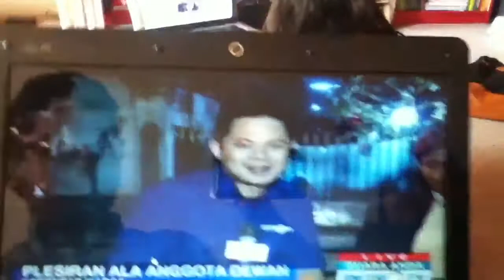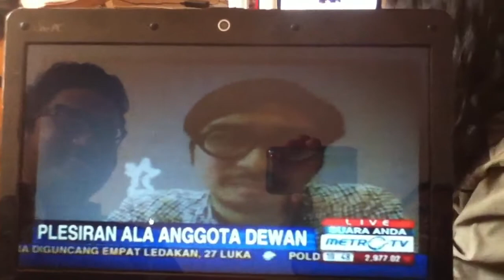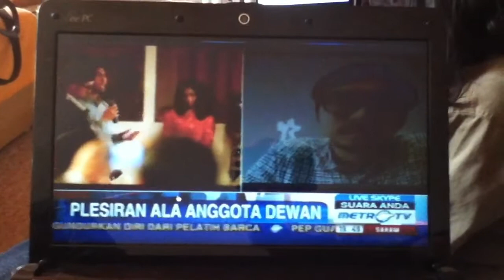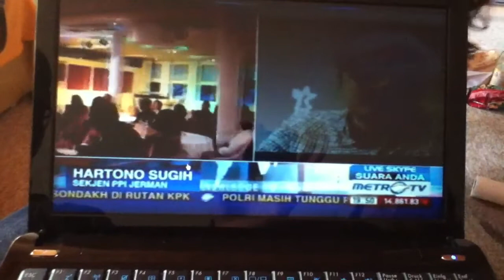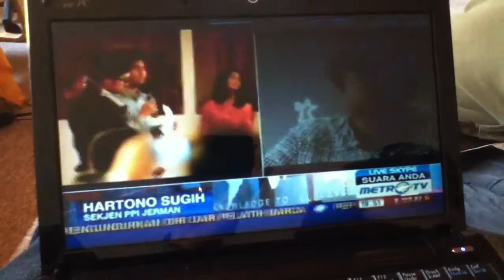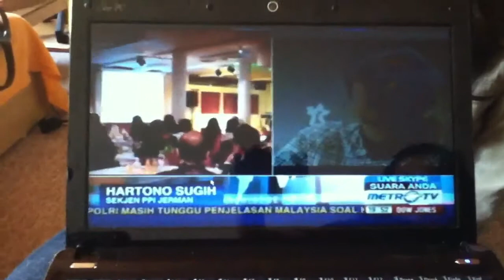Wawancara PPI Berlin - Jerman perihal aksi penolakan kunker Komisi 1 DPR-RI (part1/3)